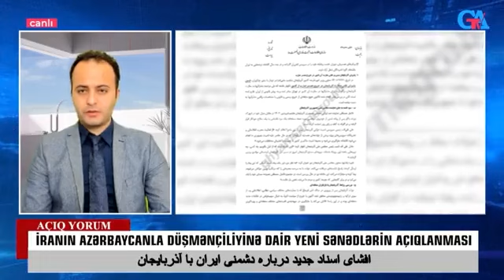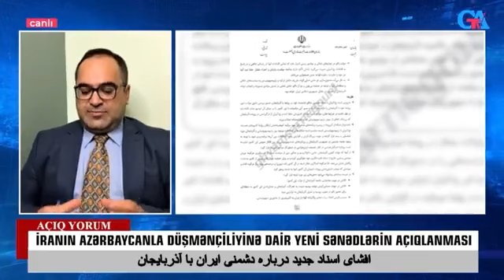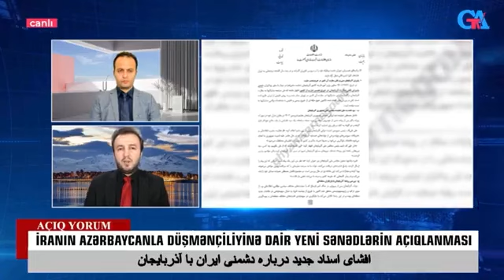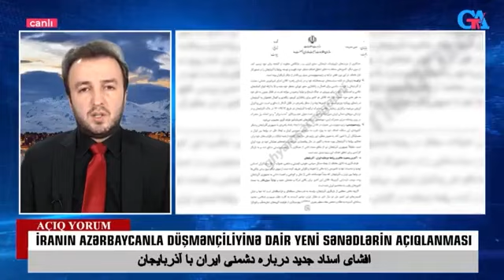İRANIN AZƏRBAYCANLA DÜŞMƏNÇİLİYİNƏ DAİR YENİ SƏNƏDLƏRİN AÇIQLANMASI